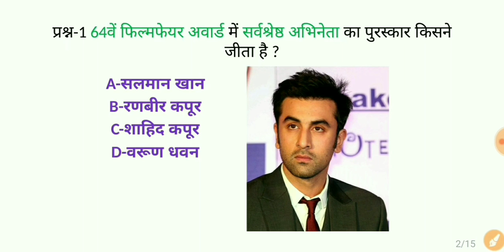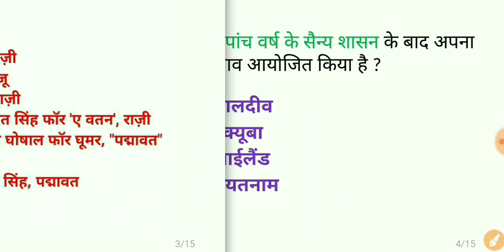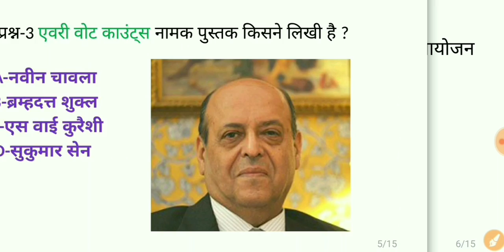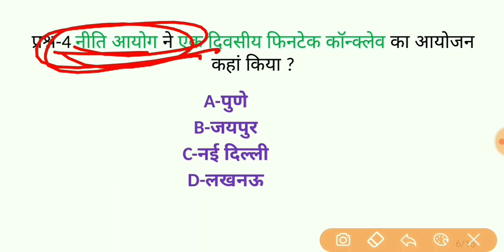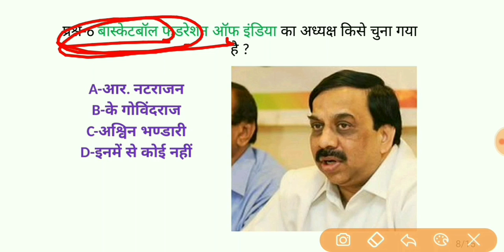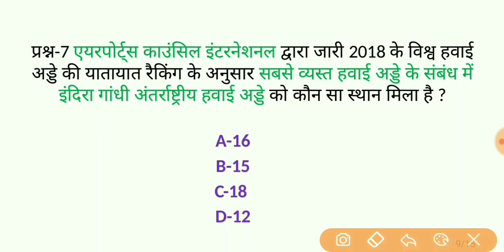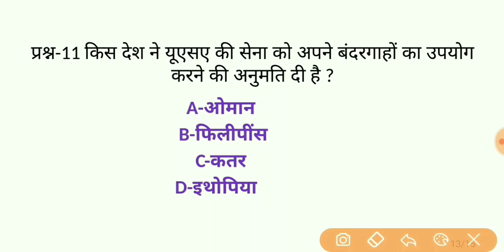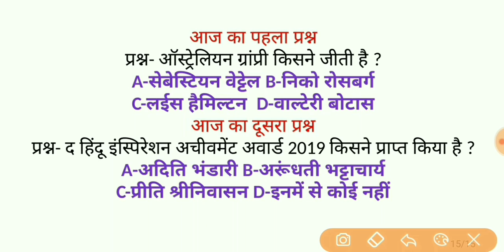26 March 2019 current affairs//current affairs in hindi//railway ntpc/railway group-d/ssc chsl